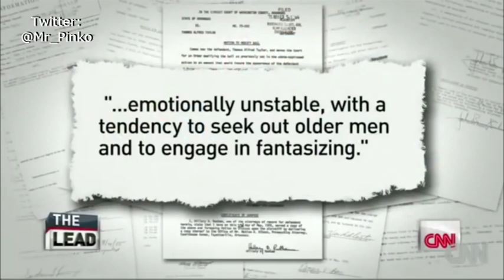Compilation of CNN Cutting Guests Mics to Protect Hillary Clinton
UPDATE: For the people in the comments and on reddit who seem to really (REALLYYY) not like the sped up portions of the video, for whatever reason, where the voices get a bit 'chipmunkey', I have uploaded a second version of this video with the voices reverted back to normal speed

Problem solved.

CNN Cutting Guests Mics to Protect Hillary Clinton Compilation